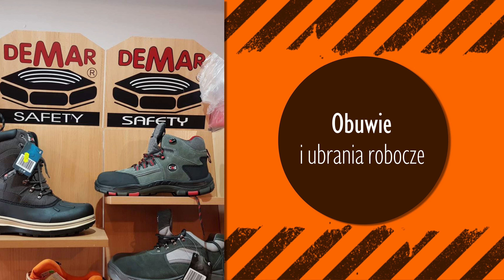Bezpieczeństwo i higiena pracy Garwolin Seba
BezpieczeństwoIHigienaPracy naszych klientów są dla nas najwyższym priorytetem. W tym celu w firmie Seba już od 2005 roku zajmujemy się sprzedażą wysokiej jakości, markowej odzieży oraz obuwia ochronnego. Obejmuje to również kaski ochronne i wiele więcej. Oprócz tego mamy też szereg artykułów przeciwpożarowych. Nasza siedziba znajduje się w Garwolinie na terenie województwa mazowieckiego, a założycielem jest Dariusz Jesień. Zapraszamy do skorzystania z naszej oferty.